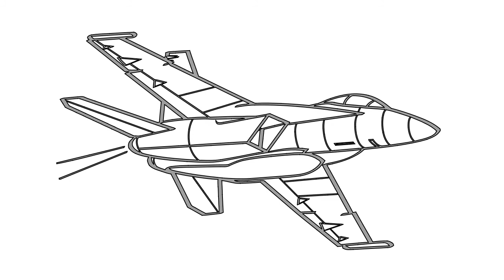F16 Plane Drawing - How to draw F16 Plane - How to draw a Plane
Drawing tutorial,
Drawing for kids,
Drawing Videos,
Drawing for beginners,
drawing for beginners step by step with pencil,
drawing lessons from the great masters book review,
drawing with pencil sketch for beginners step by step easy,
art ideas drawing for beginners,
easy drawing tutorial for beginners pencil,
drawing for beginners procreate,
art lessons for kindergarten,
drawing tutorial for beginners kids,
drawing lessons from the great masters,
drawing lessons for 10 year olds,